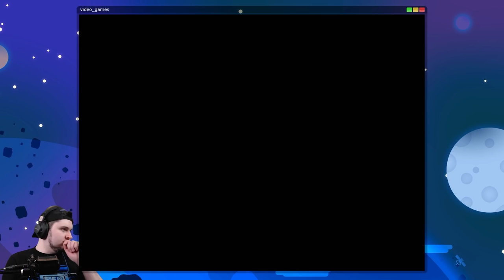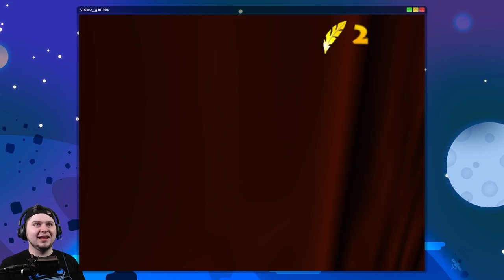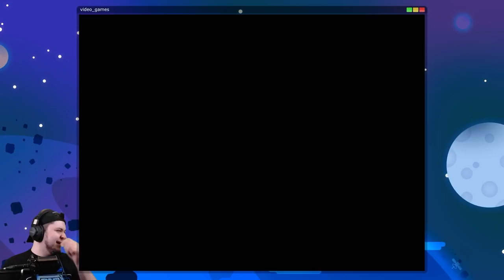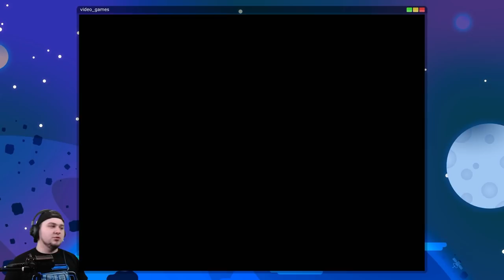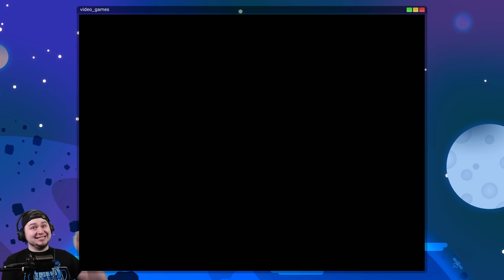Banjo-Kazooie #10 • Slip Slop Woods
I'm really *dying* for you to see the end of the game, so let's head over to Click Clock Woods' *Fall* area. Let me just *slip* this into your timeline. Are you picking up what I'm throwing *down*? — Lots more to see, but can you find me? ↴

Banjo-Kazooie for the Nintendo Switch! Banjo and Kazooie first appeared back on the Nintendo 64 in 1998, and had a follow-up two years later with Banjo-Tooie. These games were critically acclaimed and loved by so many people, and even today people are still excited about the bear and the bird!